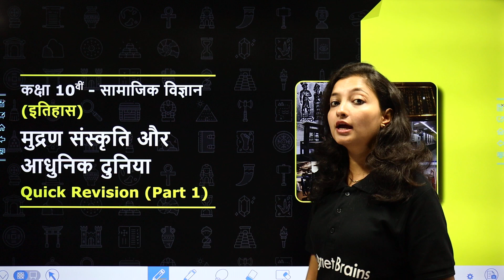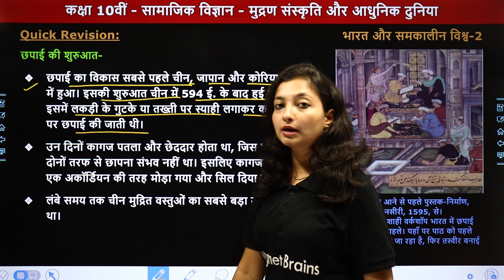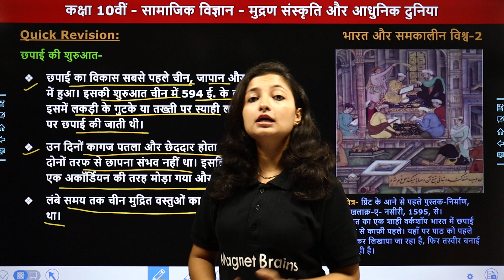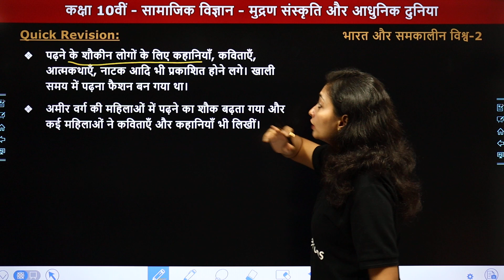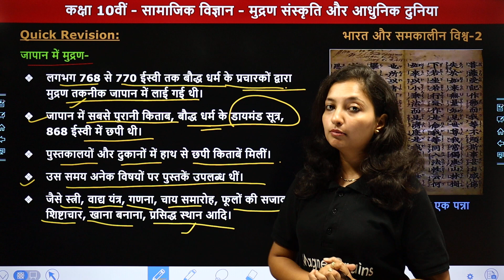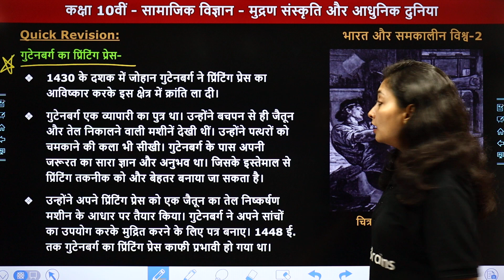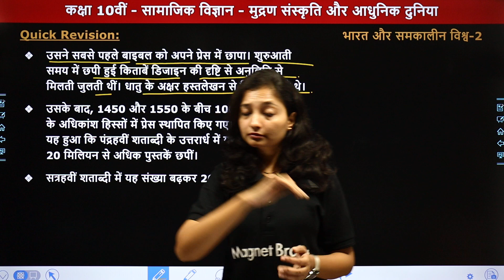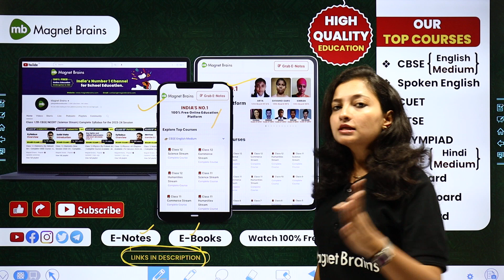Print Culture and the Modern World - Quick Revision (Part 1) | Class 10 History Chapter 5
✔️Class :10th
✔️ Subject: History / इतिहास / Itihaas (Hindi Medium)
✔️ Chapter: Print Culture and the Modern World / मुद्रण संस्कृति और आधुनिक दुनिया / Mudran Sanskriti aur Adhunik Duniya (Chapter 5)
✔️ Topic Name: Quick Revision (Part 1)
✔️ Topics Covered In This Video (By ): इस वीडीयो में शिक्षक नाम कक्षा 10वीं विषय इतिहास के अध्याय "मुद्रण संस्कृति और आधुनिक दुनिया " का टॉपिक "Quick Revision (Part 1)" पढ़ायेंगे। यह वीडियो विद्यार्थियों को इस अध्याय के टॉपिक "Quick Revision (Part 1)"  समझने में बेहतर मदद करेगा एवं  विद्यार्थियों को उनके के विषय में बेहतर परिणाम प्राप्त करने में मदद करेगा।

class 10 history chapter 5 print culture and the modern world
class 10 history print culture and modern world quick revision
class 10 history print culture and modern world part 1
class 10 history chapter 5 quick revision part 1
history class 10 chapter 5 quick revision
print culture and the modern world class 10 quick revision part 1
print culture and the modern world class 10 quick revision